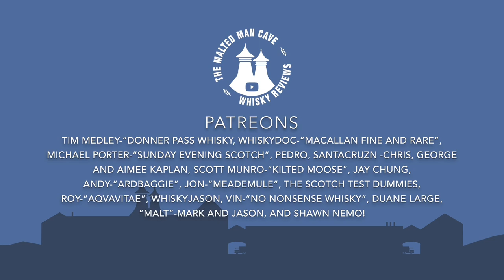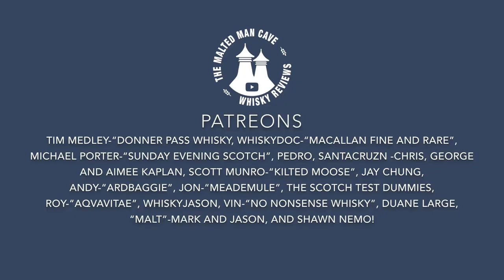Tamdhu 15-MMC-Whisky of the Year 2019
Whisky of the Year 2019-- Tamdhu 15

Check out some other channels that are part of the whiskyfabric and whiskytube community.